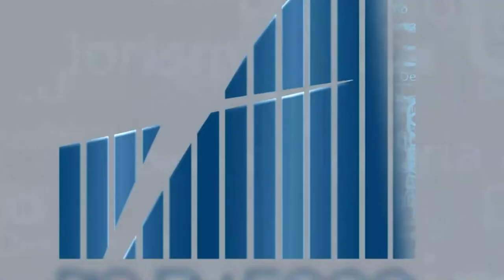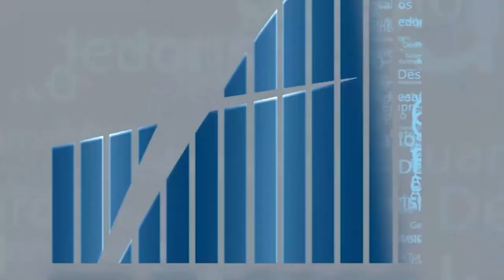Rio em Foco - Arroz Anã - Bloco 2